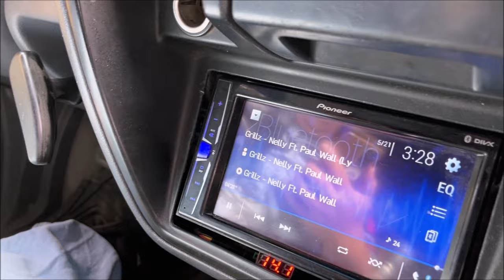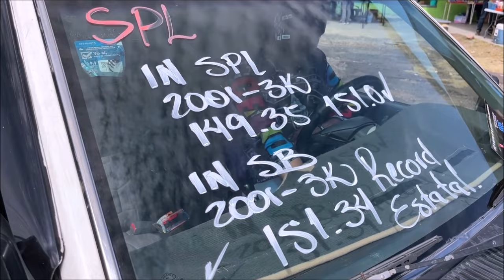Amplificadores Taramps en auto de SPL Musical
Fue uno de los participantes del Primer Mopar Fest organizado por Papachuy Gv en Morelia, Michoacán.